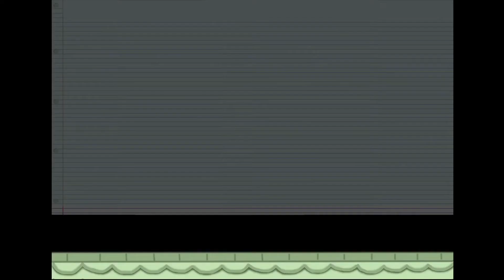OurHouse in 2020